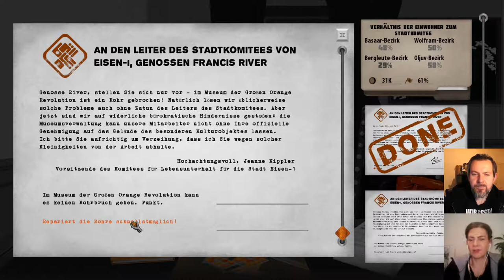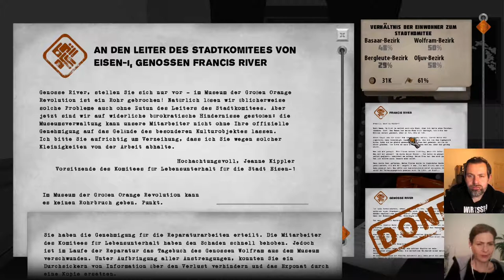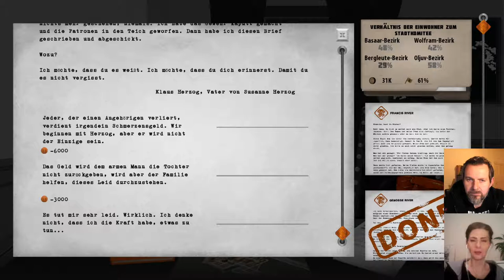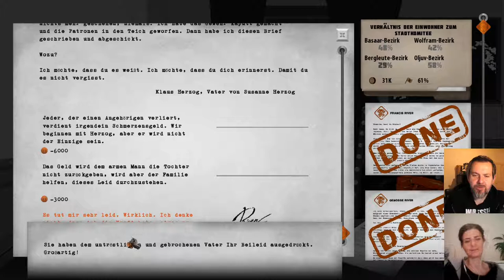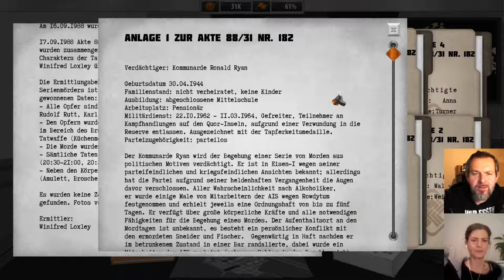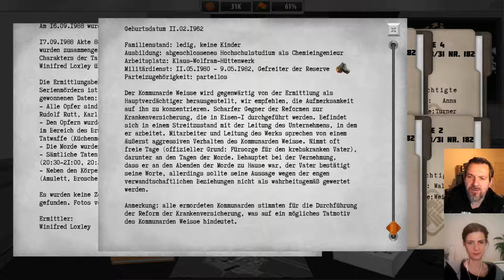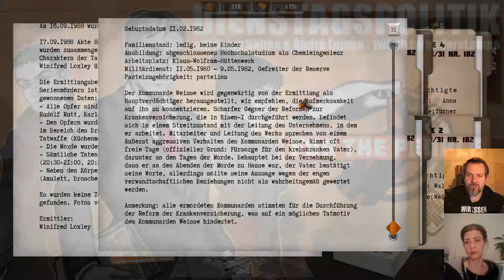For the People #15: mehr Bauchgefühl! - mit Politikwissenschaftlerin Romy Höhne